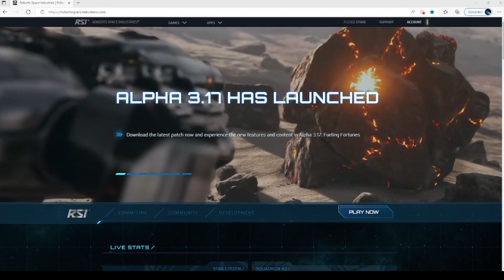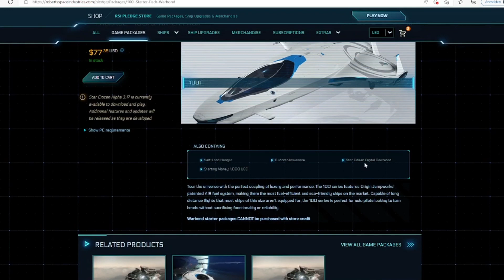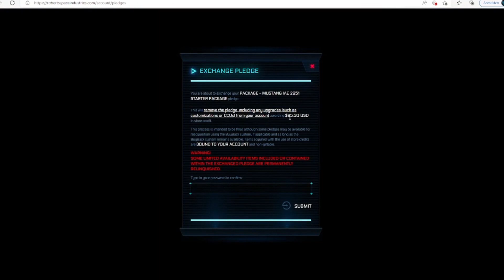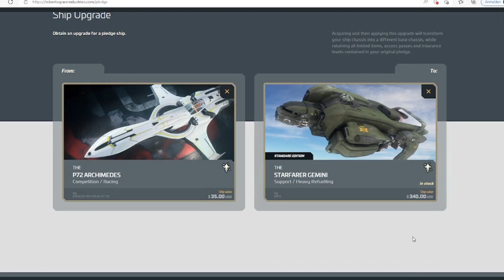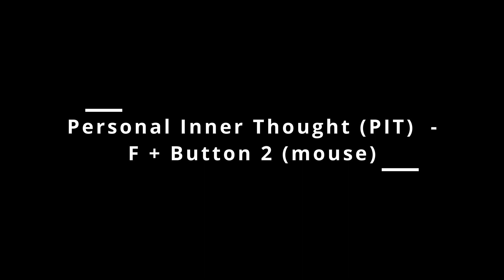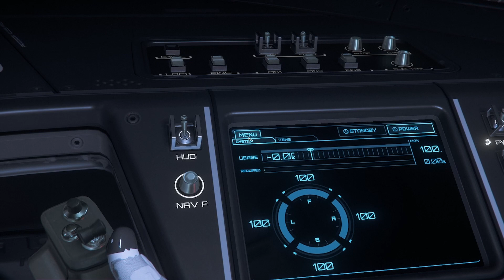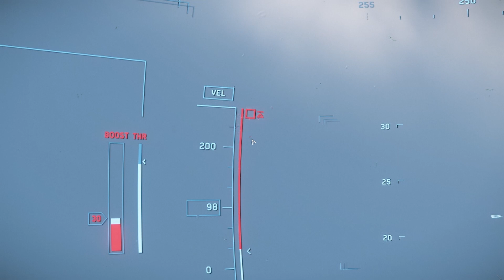Star Citizen - New Player Guide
If you are interested in becoming a member of the Star Citizen Community, then use this code when registering. Anyone registering with this code will automatically get 5,000 UEC to spend in Voyager Direct:

 STAR-B92V-PHNQ

You can also send me a friend request:
Mr_Tatze

00:00 Intro
00:11 Enlist
01:03 Starter Package
01:41 Launcher
02:00 Hangar
03:00 Ship Upgrade
03:55 Main Menu
04:37 First Steps in SC
07:00 Metroloop and Spaceport
10:55 First Flight
16:47 Navigation, Quantum Drive, Request Landing
21:16 Store Ship
21:46 End